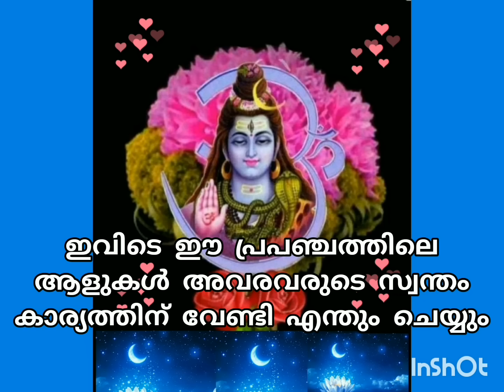🔱 മക്കളെ ശ്രദ്ധാലൂവായിരിക്കുക..🌿ശിവസന്ദേശം🔱Lord Siva Sandesh🔱Universe & Divine Messege🔱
🔱 മക്കളെ ശ്രദ്ധാലൂവായിരിക്കുക..
siva sandesam
Lord Siva Sandesh
ഫെങ് ഷുയി
Feng Shui
Universe & Divine Messege
ശിവ വചനം
Siva Vachanam
ദേവ സന്ദേശം
Lord Siva
ക്ഷേത്ര കഥകൾ
Hit Videos
malayalam mottivation
siva sandesam
ശിവ വചനം
Siva Vachanam
ദേവ സന്ദേശം
Lord Siva